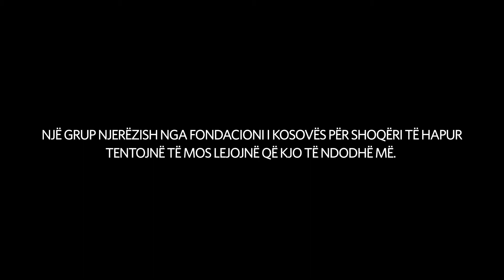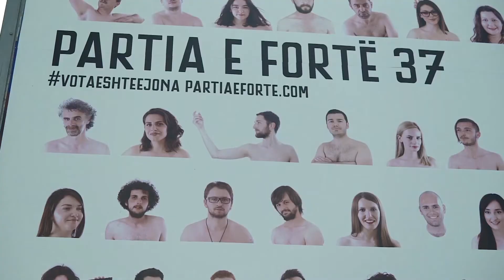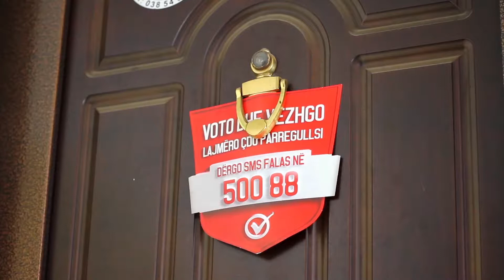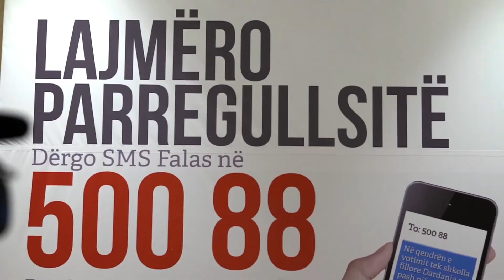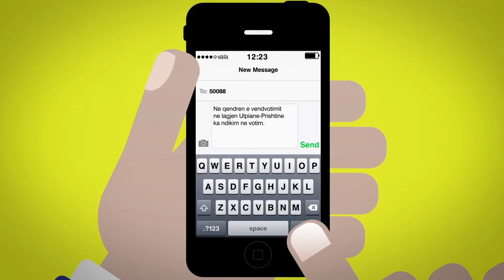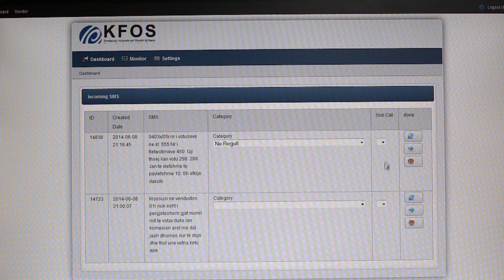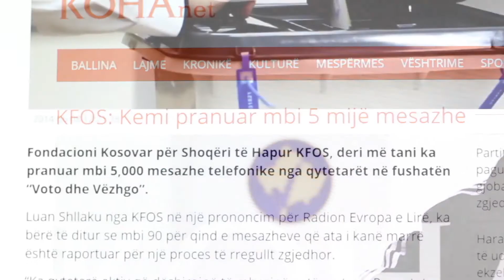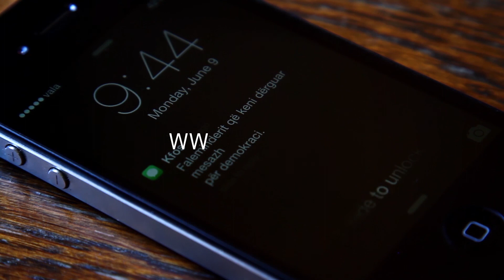MESAZHI PËR DEMOKRACINË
Dokumentar rreth fushatës Voto dhe Vëzhgo